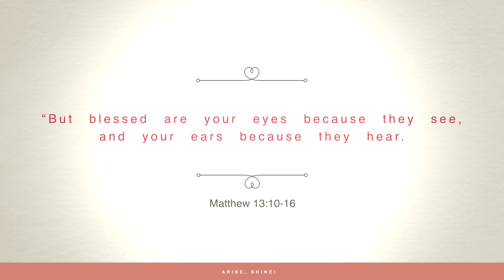"Win with two Ears, two Eyes and only one Mouth 2" (Sunday 4th February 2024)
Speaker: Bishop Dr. Caleb Shinhyun Moon
Sermon Title: "Win with two Ears, two Eyes and only one Mouth 2"